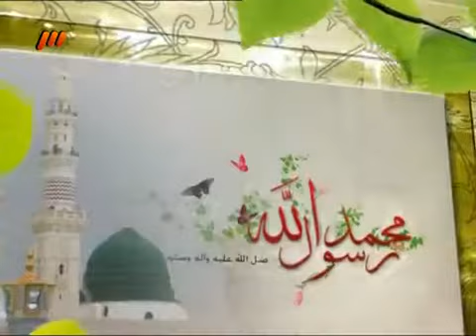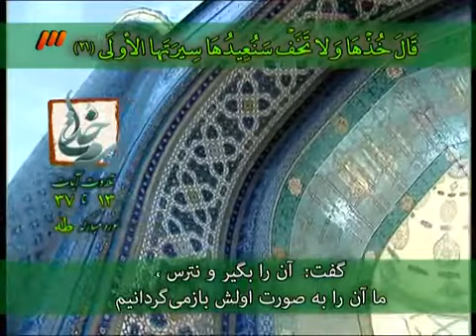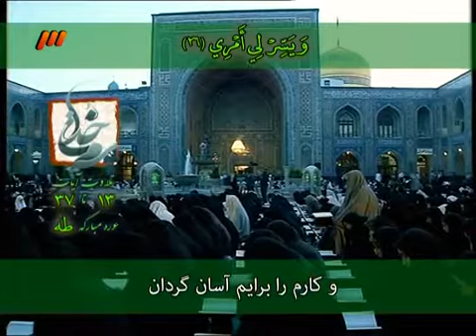ګفتګو دینی مګتب اهل بیت امامیه 27